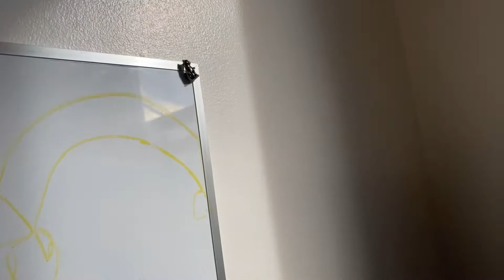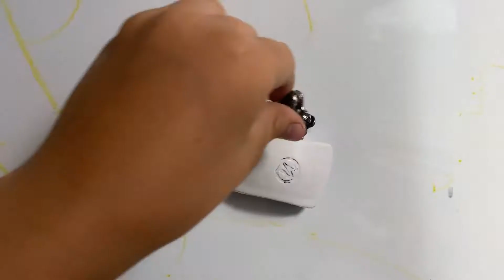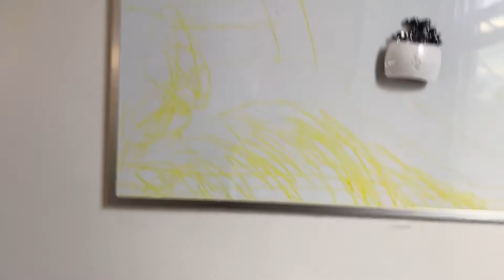I’m going to see some old stuff in my room